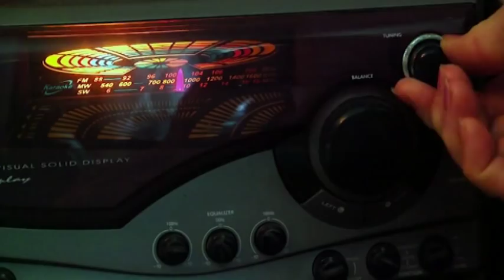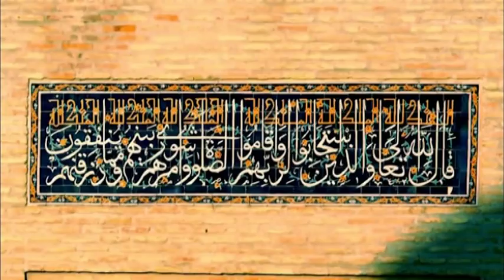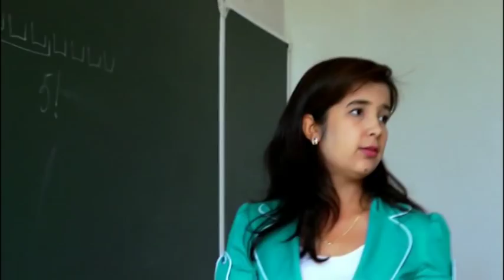My Tashkent \ Менинг Тошкентим \ Мой Ташкент. HD video&song.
Аранжировка - Alex Kartoev. "AllianceRecords". /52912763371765/topic/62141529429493

Идея,монтаж,титры  -        Valeriy Kim.  "Kivaland-Studio".